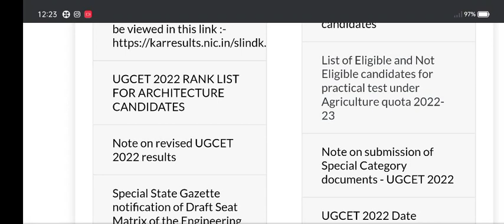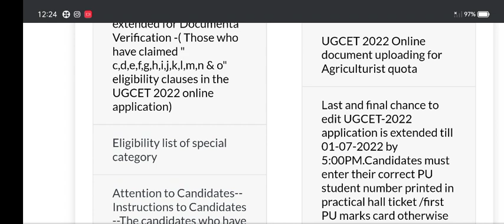KCET big update | KCET latest update 2022 | karnataka cet first round update | success talk jeevan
KCET counseling update 2022
Karnataka cet counseling 2022
Karnataka cet update
KCET exam verification slip
Top 10 bsc agri colleges
Agri line
Edu smarty
Educate kannada
Kannada cet 2022
Success talk jeevan 2022
Educare 2022 kannada

For quarries...